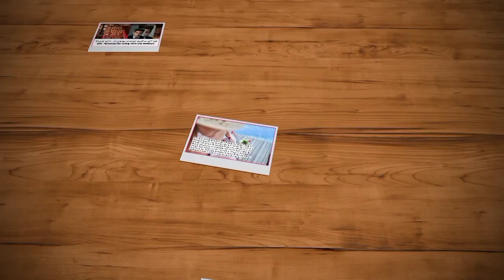wedding of Kiara advani and sidharth Malhotra#kiaraadvani